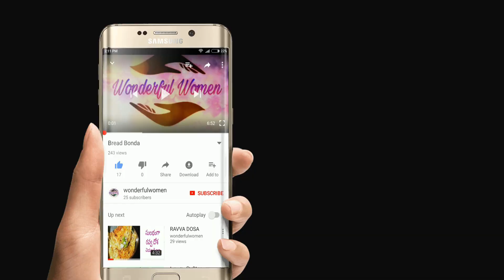Simple Arabic Mehndi Design || Latest Mehndi design 2018